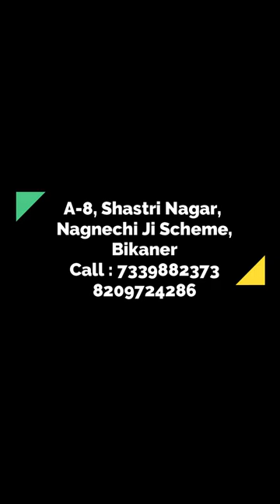Laser Treatment For Lentigines | Skin Clinic Bikaner